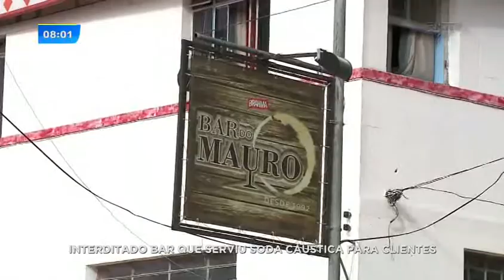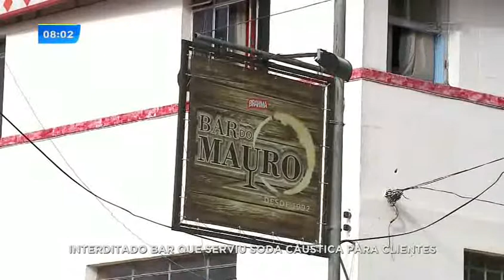Vigilância sanitária interdita bar que serviu soda cáustica para clientes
Três pessoas foram parar no hospital depois de ingerir um produto tóxico, possivelmente soda cáustica. Uma vítima continua internada em estado grave. Segundo o proprietário, a bebida se tratava de uma mistura para a limpeza, que uma funcionária deixou no lugar errado.